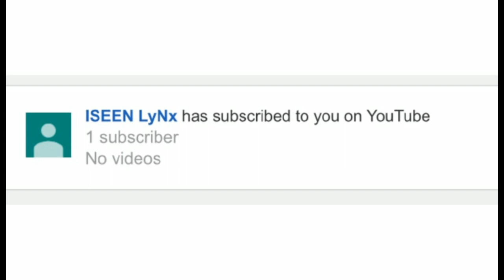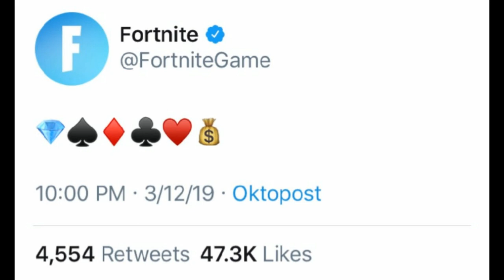*NEW* Getaway LTM/ Mode v2 CHALLENGES! | Fortnite Battle Royale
Im NickArg

Hello! This was *NEW* Getaway LTM Mode v2 CHALLENGES! | Fortnite Battle Royale

In this video, I showed you guys the new challenges for the new Getaway LTM Mode v2. This game mode/ LTM should be coming out tomorrow SO I HOPE THIS VIDEO HELPED YOU GUYS OUT!!

Im NickArg